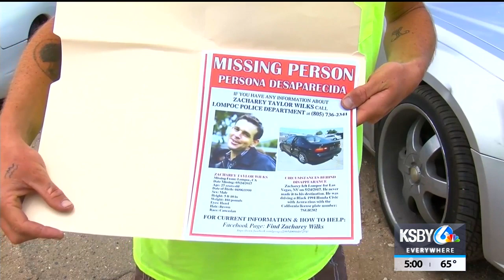Discovery of missing Lompoc man's car leaves family longing for more answers